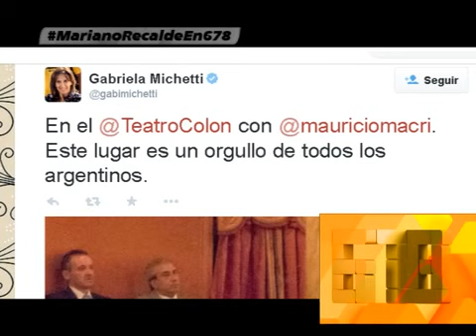LOS CORTOCIRCUITOS EN LA OPO - 26-03-15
INFORME: LOS CORTOCIRCUITOS EN LA OPO - 26-03-15